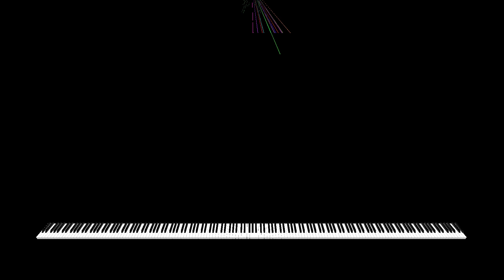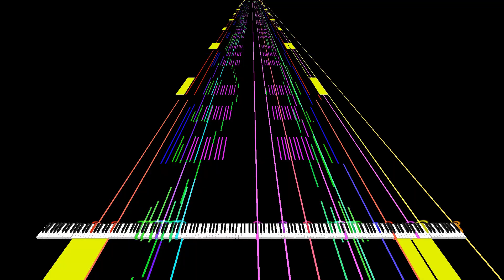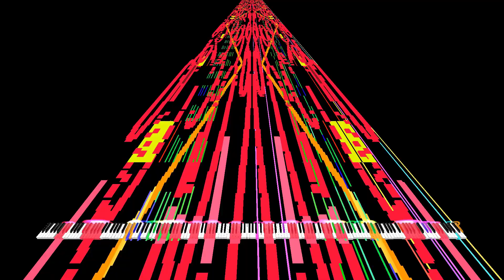RUSH e^-x but in 256 KEYS!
(ALL CREDITS TO @EmbersMidiBlacker FOR THE MIDI IF U WANT IT ASK HIM)